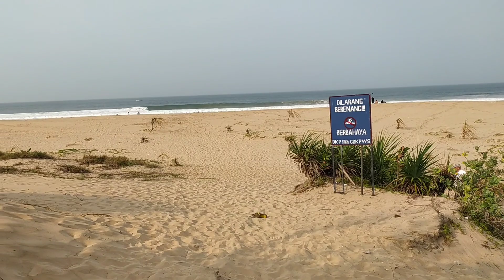Pantai Pasir Putih, wisata wajib di Ujung Genteng, Sukabumi !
HTM Rp. 15 ribu per mobil, bukan per orang ya. HTM sudah termasuk parkir !